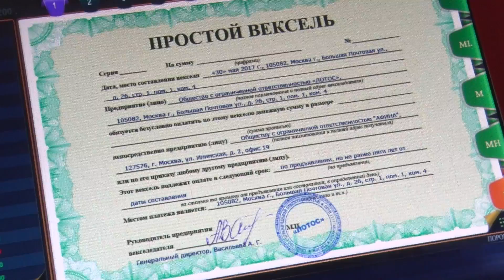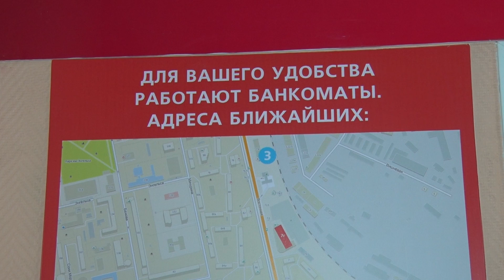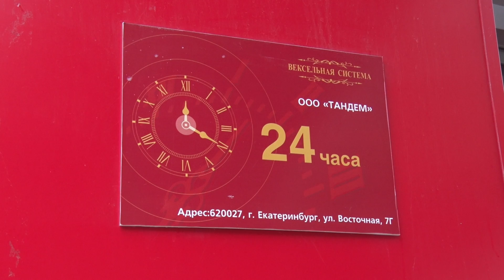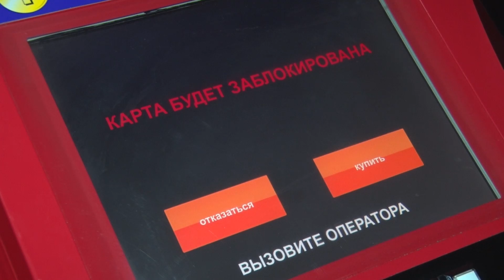Азартные игры. Часть 1.